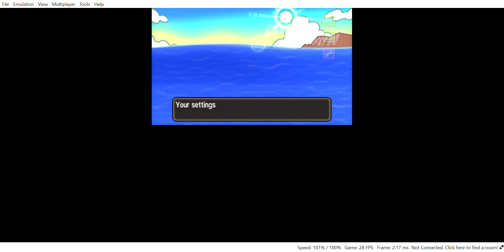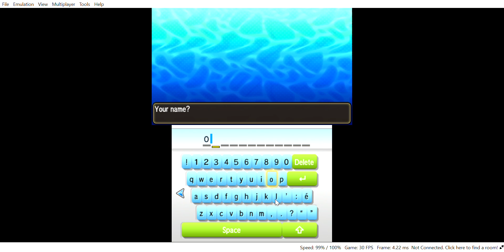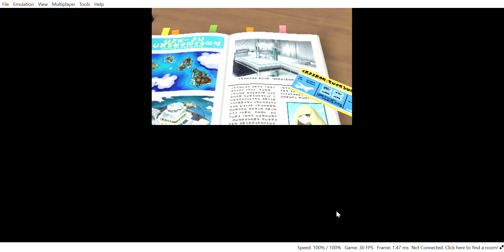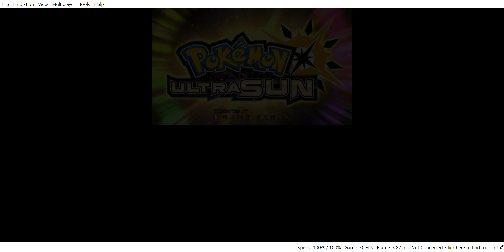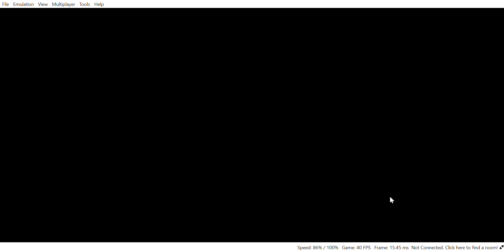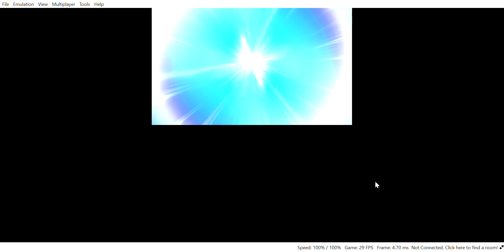Pokémon ultra sun-episode 1 getting a starter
This is episode 1 of Pokémon ultra sun